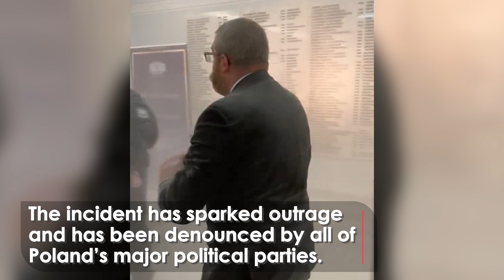Far-Right Polish MP Uses Fire Extinguisher To Put Out Hanukkah Candles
Watch the shocking moment a far-right lawmaker uses a fire extinguisher to put out Jewish menorah candles.

It happened during Hanukkah celebrations at the Polish parliament on Tuesday.

After the incident Braun said "Those who take part in acts of satanic worship should be ashamed."

Braun then took to the chamber’s podium and insisted that he was restoring “normality”.

The incident has sparked outrage and has been denounced by all of Poland’s major political parties.

The speaker of the parliament excluded Braun from the sitting and described the act as “absolutely scandalous”.

He also reported Braun to prosecutors and announced that he will lose half of his salary for three months.

Polands newly elected Prime Minister Donald Tusk has described the incident as a ‘disgrace’.

He added such a thing should never be repeated.